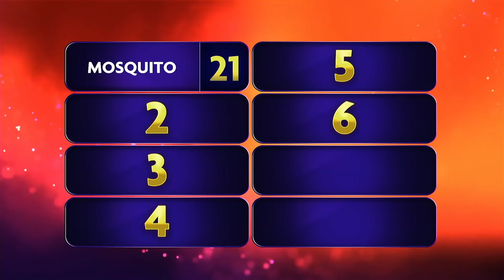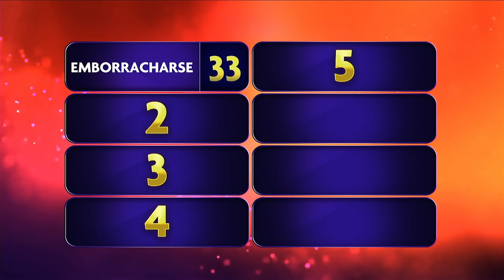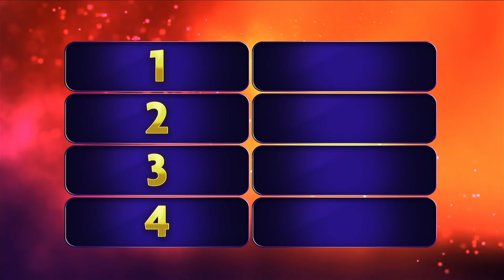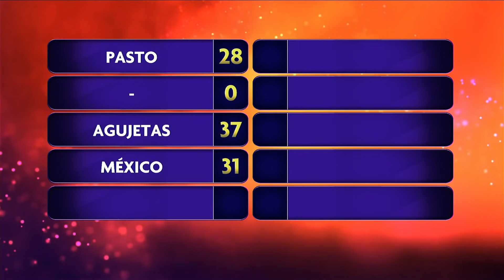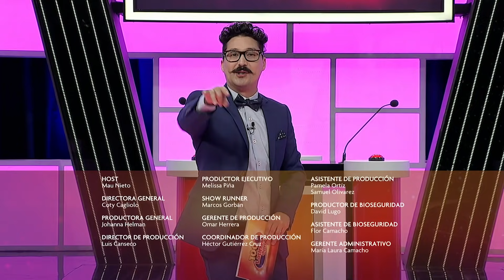¿Cómo saber si eres un SUGAR DADDY? | Lo Mejor EstrellaTV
👉 [ capítulo completo ] 👈
Dos familias competirán por atinarle a las respuestas que 100 Latinos hayan dado
-100 Latinos Dijeron con Mau Nieto